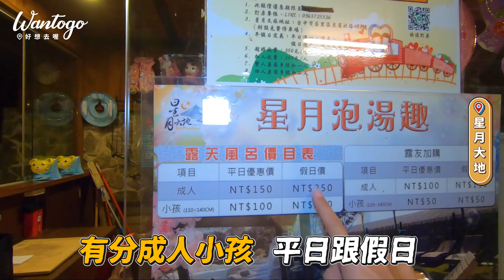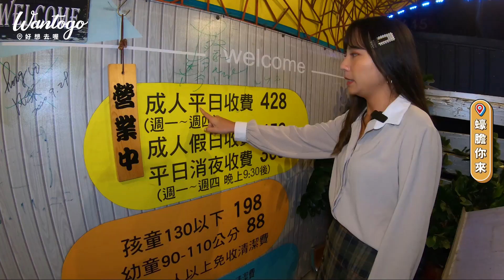📍好想去台中 | 超Chill過節、聚會行程！七期豪宅群百萬夜景、泡美人湯、露天燒烤吃到飽~😋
放假想要放鬆身心靈又不想安排太多行程嗎？
這次開箱4間台中各有特色的景觀餐廳
可以賞景又可以泡湯、或是想要吃露天燒烤吃到飽
還有媲美曼谷高空酒吧的夢幻市景酒吧🥂
耶誕節、跨年來這裡，聚會、小酌、看景就很有氛圍！
00:00 精彩預告
00:13 正片開始
00:44 星月大地
04:26 FRANK Taichung
07:06 黑森林景觀咖啡
09:02 蠔膽你來景觀炭烤